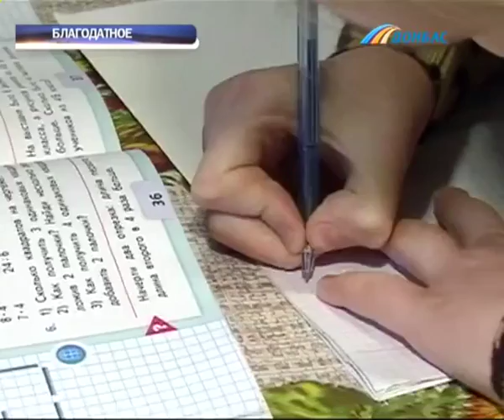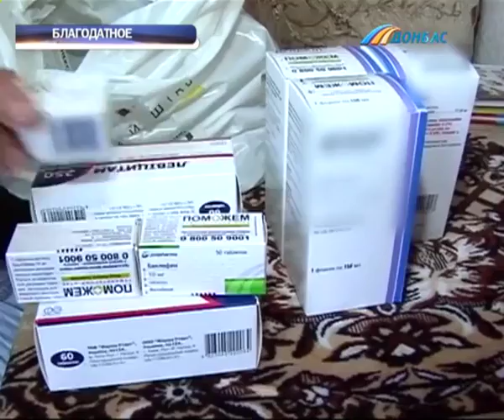У 9-ти летней Насти из Благодатного эпилепсия. Лекарствами ей помогает штаб Рината Ахметова